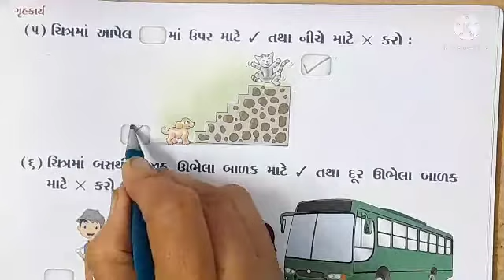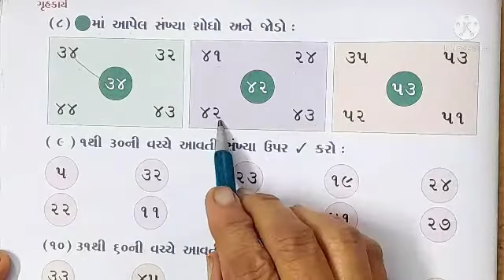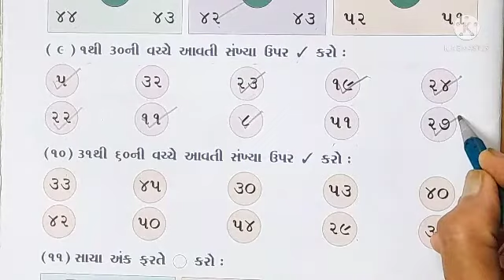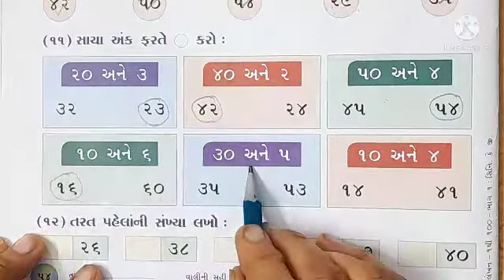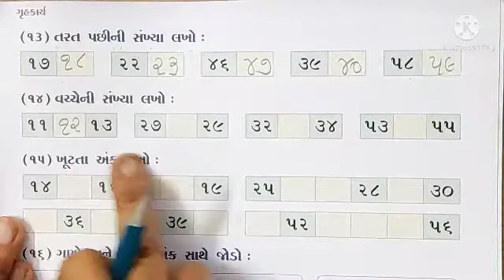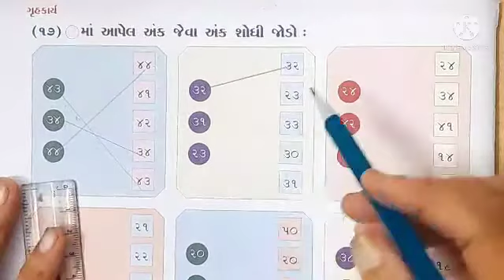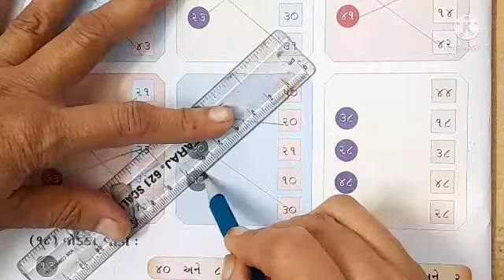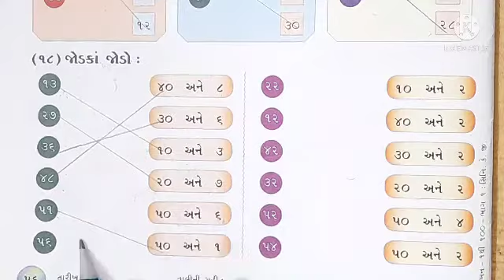gyanpathschool ધોરણ- HKG ગણિત પાર્ટ- 31